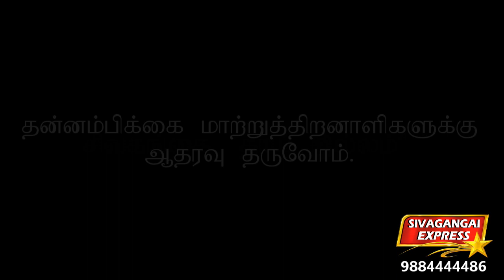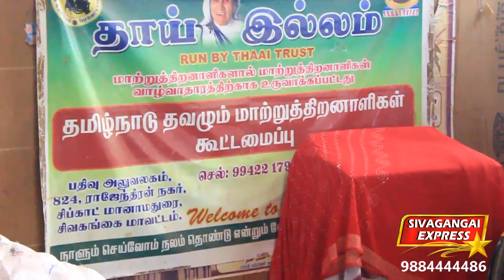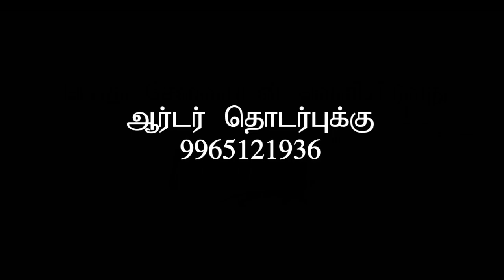தாய் இல்லம் சிவகங்கை / thaai illam. venkatesh ramadass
சிவகங்கை மாற்றுதிறனாளிகளுக்கு ஆதரவு தருவோம். இனிய கார்த்திகை தீப நல்வாழ்த்துக்கள். பொது சேவையுடன் சிவகங்கை எக்ஸ்பிரஸ்.
ஊனம் ஒரு தடையில்லை என்பதற்கு உதாரணமாக சிவகங்கை தாய் இல்லத்தில் வசிக்கும் ஊனமுற்றவர்கள், அந்தந்த கால கட்டங்களுக்கு ஏற்ப, சுய தொழிலை செய்து வருகின்றனர். அந்த வகையில், நாளை கார்த்திகை என்பதால் "கார்த்திகை தீபம்" தயாரித்து வருகின்றனர். இவர்களின் உழைப்பிற்கு நாம் அனைவரும் கை கொடுத்து உதவுவோம்.
கார்த்திகை தீபங்கள் மட்டுமல்லாது மெழுகுகளால் ஆன பல்வேறு கைவினைப்பொருட்கள் செய்து அசத்துகின்றனர் சிவகங்கையை சேர்ந்த மாற்றுத்திறனாளிகள். இவர்களின் தயாரிப்புகளை வாங்க நேரடியாக சிவகங்கை பனங்காடி ரோட்டில் உள்ள தாய் இல்லத்திற்கு வரலாம், அல்லது போனில் தொடர்பு கொண்டால் வீடுகளுக்கு டெலிவரி செய்யப்படுகிறது. மேலும் சிவகங்கை அரண்மனை அருகில் கடை போடப்பட்டு வியாபாரம் நடைபெறுகிறது. கீழ்க்கண்ட தொலைபேசி எண்ணில் ஆர்டர் செய்யலாம்.

Watch Tamil Nadu history | Tamil Nadu Temples | unknown places
Historical Documentary Videos